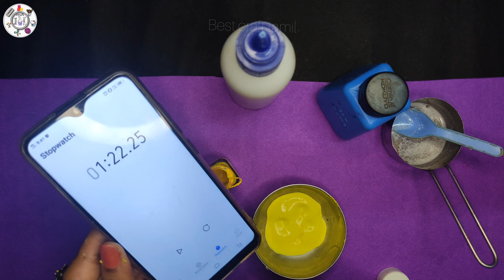2 mins slime challenge/ Best craft tamil/ craft tamil/ slime making at home